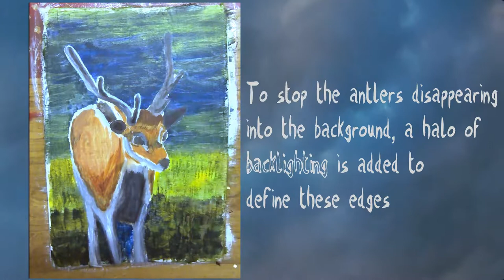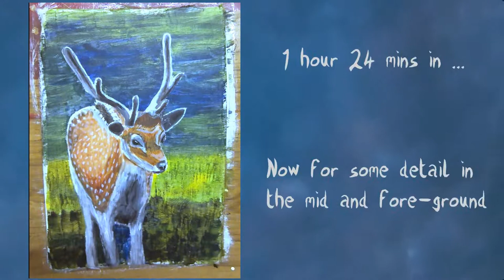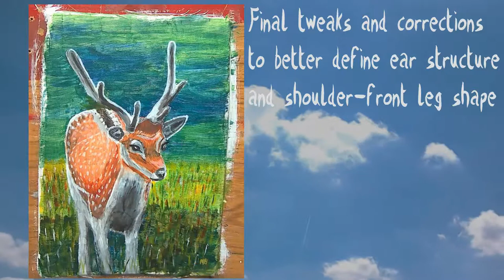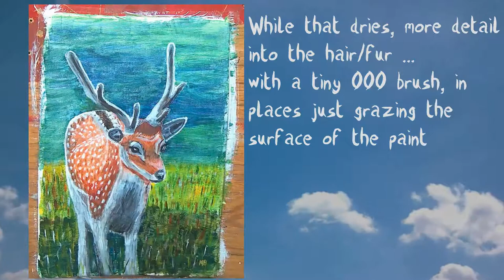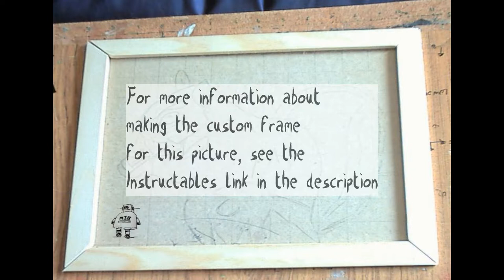Timelapse Painting: "Charlecote Park Deer" In Acrylic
Time-lapse acrylic painting of a deer from Charlecote Park.

8"x13" on corrugated card.

Total painting time - just over 2 hours.

Bonus work-in-progress pictures of a Grey Squirrel, also from Charlecote Park. For the bonus picture custom framing method, see